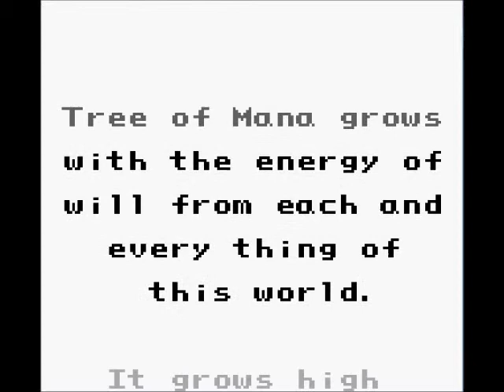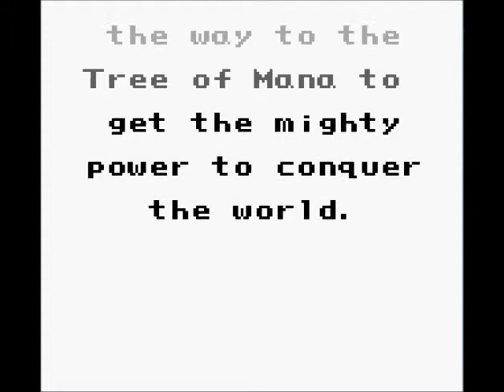Let's Play Final Fantasy Adventure: Part 1: So Much Death!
We escape from the evil castle of evil and begin our quest to (supposedly) vanquish evil! Also, girl names are hard.